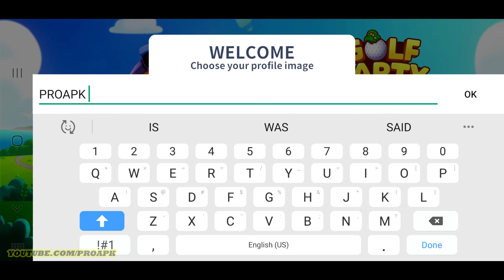Golf Party with Friends Android Gameplay (Kakao Games)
Golf Party with Friends by Kakao Games Corp.(iOS/Android)

Online/Offline? : Online